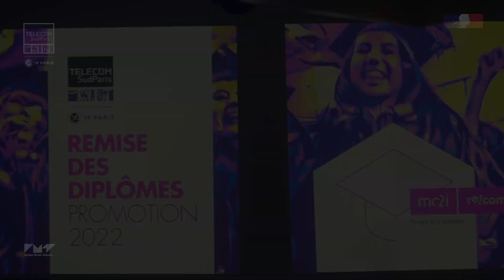Découvrez la cérémonie de remise des diplômes de Télécom SudParis - Promo 2022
Félicitations aux diplômés ingénieurs de la promotion 2022 de Télécom SudParis qui se sont retrouvés à la Cité des sciences et de l'industrie de Paris, le 17 mars 2023. 🎓
Retour sur les meilleurs moments de la cérémonie de remise des diplômes 2023 de Télécom SudParis. Entre partage, convivialité et témoignages...✨

"Pour faire du collectif, nous encourageons la collaboration, la communication, et la coopération", François Dellacherie - Directeur de Télécom SudParis. 🤝